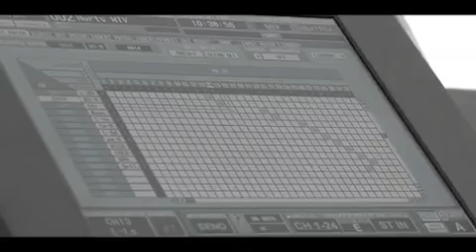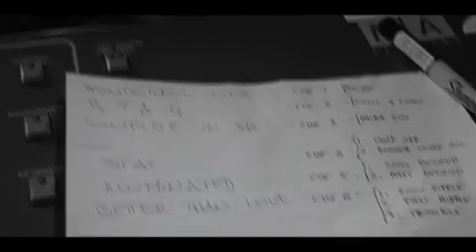Hurts - Armani fitting, Milano 2/3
Hurts - Armani fitting, Milano 1/3